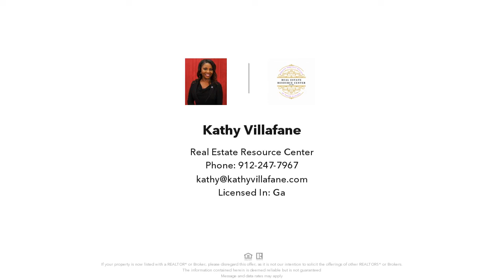518 Jeff Smith Loop, Glennville, GA Presented by Kathy Villafane.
518 Jeff Smith Loop
Glennville, GA 30427